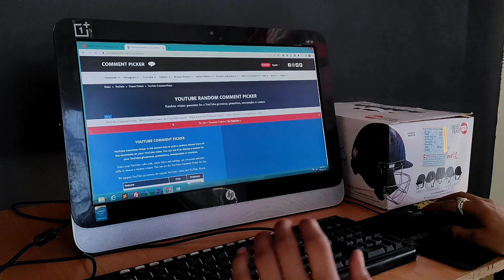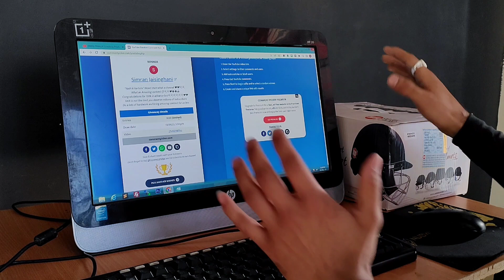Giveaway Result Announcement😍 | कौन है वो लक्की Subscriber?